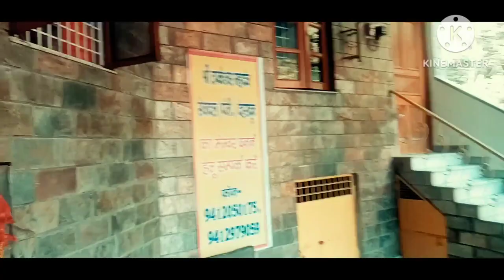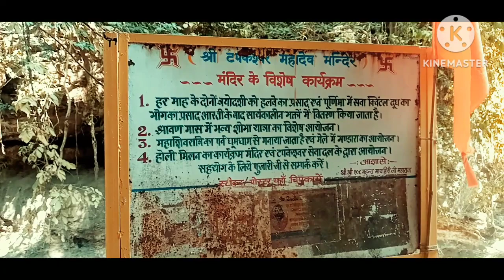Shiv Tapkeshwar Mandir 2024 VLOG